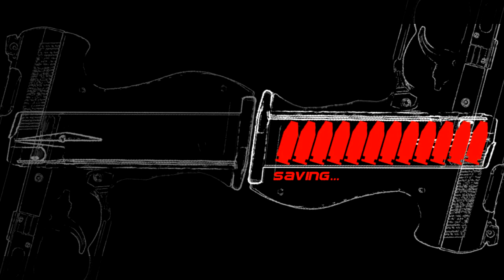Infernal Endurance Run - Part 31 - Etherlight Satellite Center 4 Inside the Tower of Power